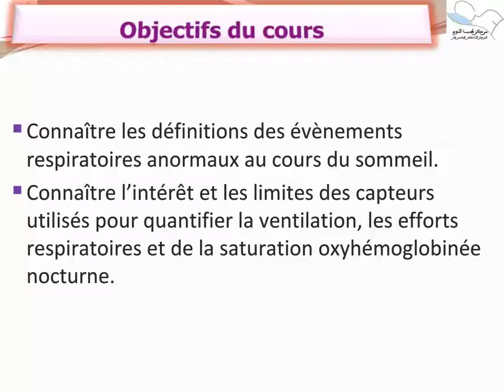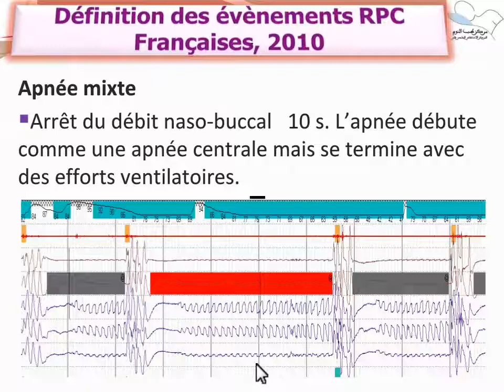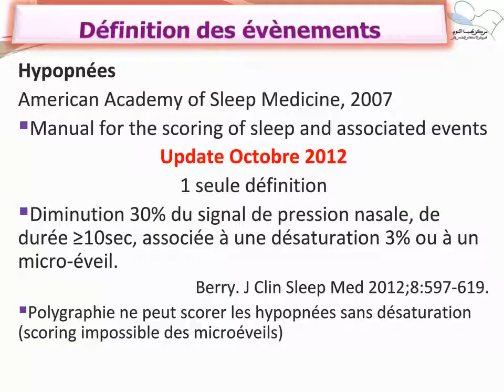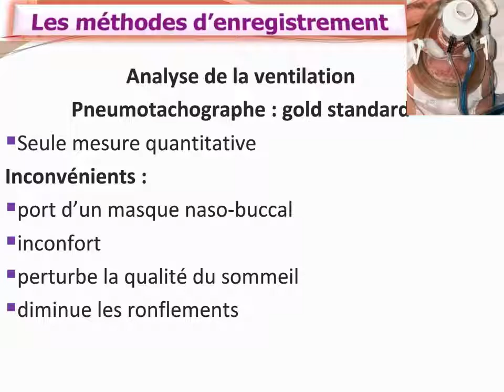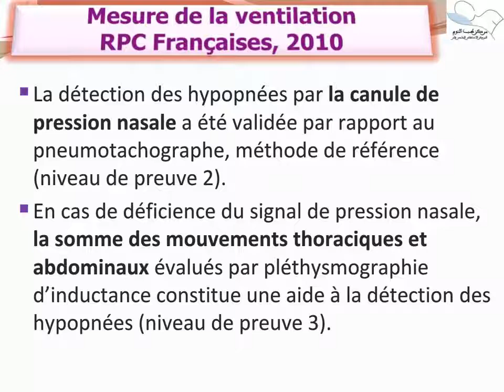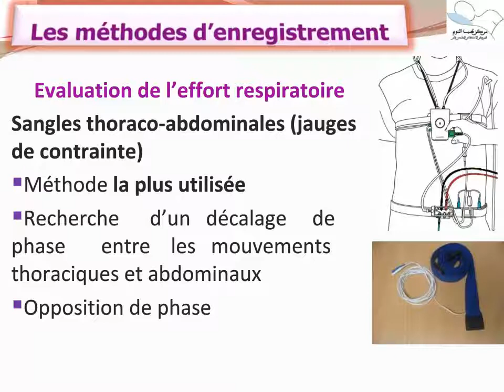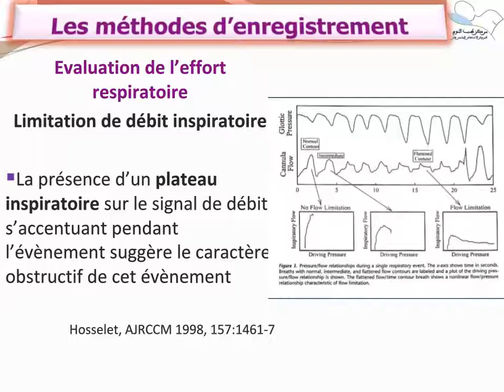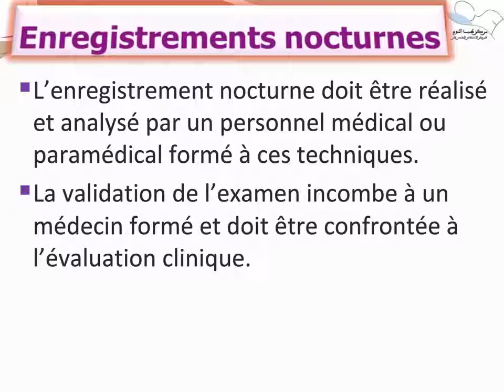e13TRS e learning événements respiratoires scoring certificat TRS Pr ELBIAZE Fes 2017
Pour les inscrits au Diplôme le sommeil et sa pathologie de la Faculté de Médecine de Fès Directeur du Diplôme Pr ELBIAZE
Les droits sont réservés